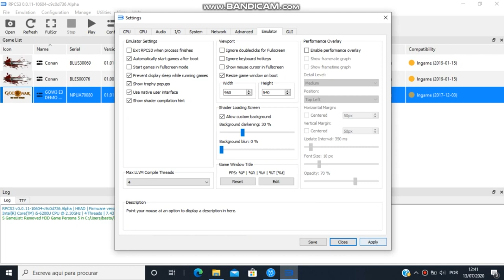God of War III Intel HD 520 Rpcs3 | Demo Performance Test